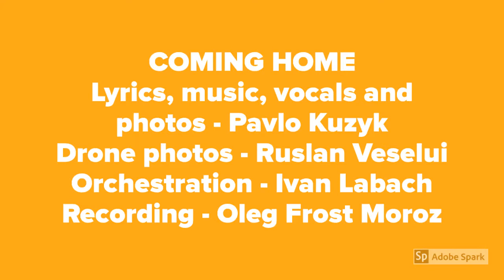Coming Home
Lyrics, music, vocals and photos - Pavlo Kuzyk.
Drone photos - Ruslan Veselui.
Orchestration - Ivan Labach.
Recording - Oleg Frost Moroz.